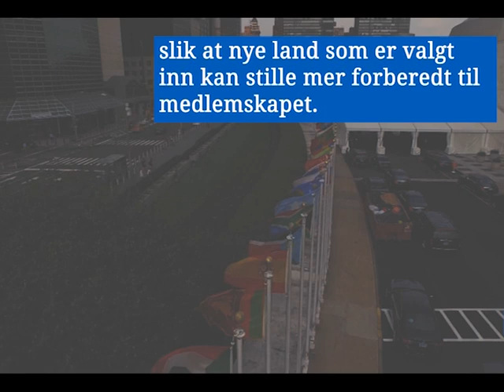Norge forbereder seg til medlemskap i FNs sikkerhetsråd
Norge blir medlem av FNs sikkerhetsråd den 1. januar 2021.  Som en del av forberedelsen er har Norge observatørstatus i Sikkerhetsrådet fra 1. oktober 2020 og kan følge rådets arbeid på nært hold.